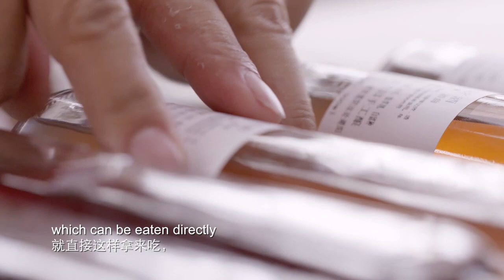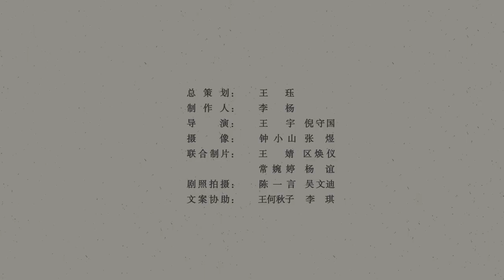Farmed with Love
Hou Xueying and her husband left behind their fast paced city life to start their own organic farm outside of Shanghai. Using only natural traditional farming techniques, Hou Xueying also hopes to  use her farm as a base to reconnect people the food that they eat.